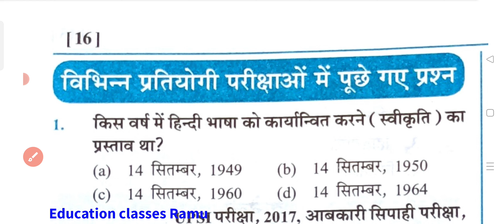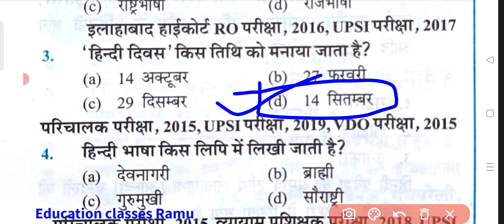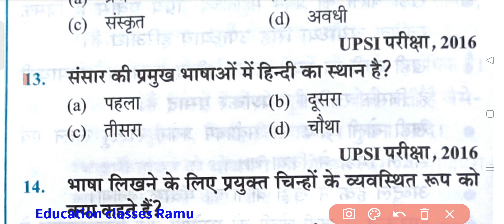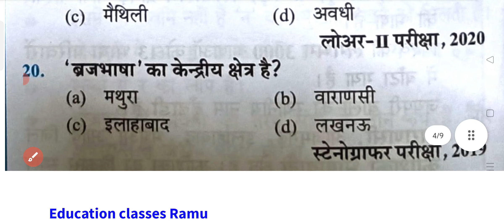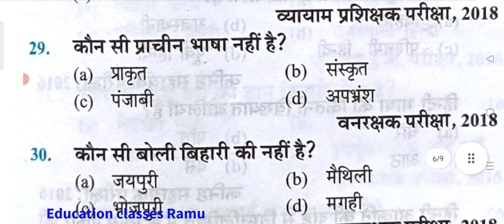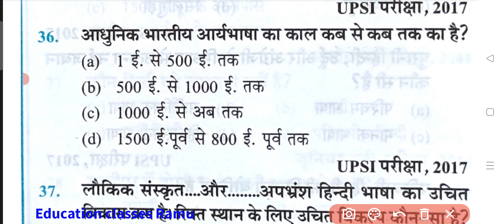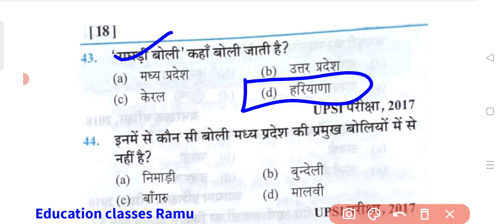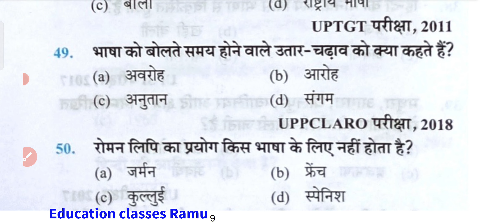Bihar teacher vacancy Hindi practice//Hindi practice class-1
bihar teacher
bihar teacher eligibility criteria other state
bihar teacher vacancy Hindi practice
bihar news
,bihar teacher
patna news
Bihar teacher vacancy ruls
bihar super tet class
bihar super tet classes
bihar super tet syllabus
bihar super tet syllabus 2023
7th phase bihar teacher vacancy 2023,
bihar teacher vacancy 2023 selection process,
bihar teacher vacancy 2023 subject wise,
bihar job vacancy 2023 update,
bihar teacher vacancy 2023 state